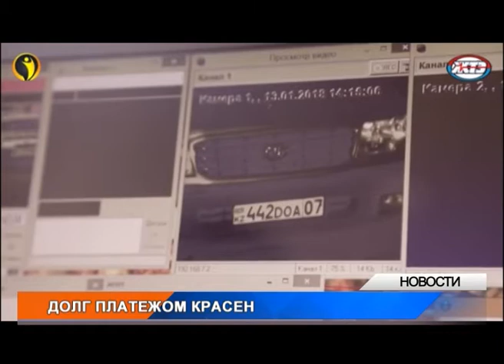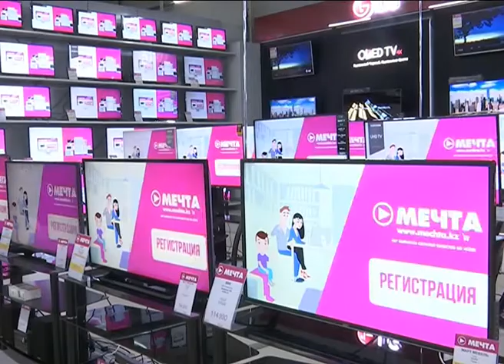Вечерние новости (26.01.2018)